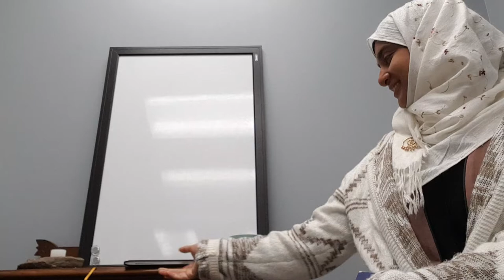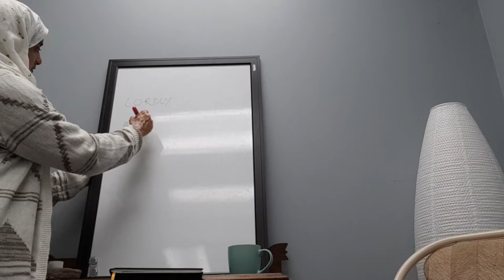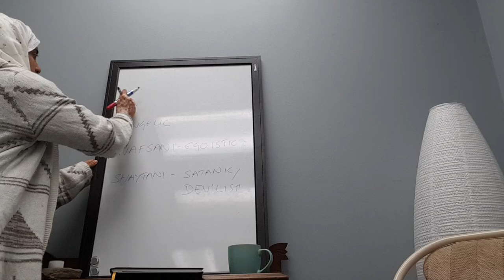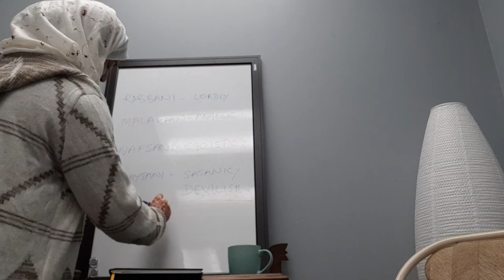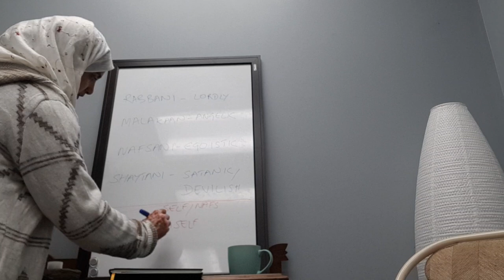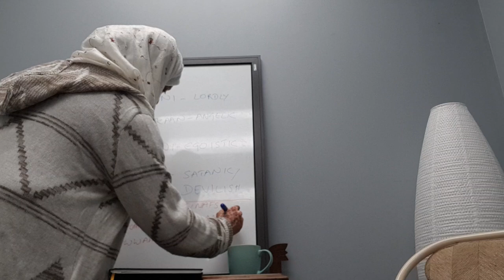20191026 Class - part 1 - how to understand your 'word'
Alhamdulillah we have recovered this previously lost recording of a class in the Surah Maryam series. Here Shaykha elaborates on the following concepts in Ihsan science as part of her explaining how to access your 'word'

Elaborating on the 5 stages the soul grows through.
Snippets of the process of creation and the role of the human as vicegerent of Allah on earth.
Explanation of the difference between education systems and educational methodologies.
Importance of philosophy in societies.
Science and Religion
Similarities of First Nations and Muslims
The heart intelligence and the brain intelligence
Heart can comprehend the malakut, Brain is created to understand the mulk.
The female and male spiritual energies
The story of Queen Bilqis and solving problems.
Types of thoughts as given by Imam Ghazali.
Types of nafs according to Quran.